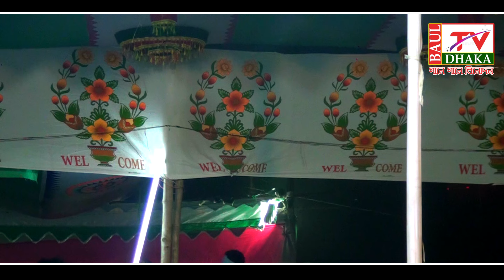স্টেজ গরম করা যাত্রাপালা নিজাম খুনি- পর্ব-3 । Nijam Khoni- Jatra pala ।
Camera & Video Editing :Alamin hossain (rony)
Channel : Baul Tv Dhaka

. বাউল টিভি ঢাকা.. একটি বাউলিয়া মিডিয়া.
আমাদের নতুন আয়োজন. স্বাগতম আমাদের এই চ্যানেলে এক বার ঘুরে আসবেন আর চ্যানেলেটা সাইস্ক্রাইব করতে ভুলবেন না ।। আশা করি আপনারা বিনোদিত হবেন , ভালো লাগলে প্লিজ লাইক , কমেন্ট এবং শেয়ার করবেন ।
বাউল টিভি ঢাকা... একটি বাউলিয়া মিডিয়া, অন লাইন চ্যানেল। এই চ্যানেলটি বাংলাদেশের সাংস্কৃতিক মান কে এগিয়ে নিতে সর্বদা সচেষ্ট । প্রিয় দর্শক আপনাদের সহযোগিতা পেলে এই কাজটি করা আমাদের জন্য আরো অনেক বেশী সহজ হয়ে যাবে । আমাদের চ্যানেলটি অব্যশই সাবস্ক্রাইব করবেন, যারা এখনো সাবস্ক্রাইব করেননি, দয়া করে সাবস্ক্রাইব করে বেল আইকন এ ক্লিক করে রাখুন | একটি কথা মনে রাখবেন সবাই, সাস্ক্রাইব করলেই আমাদের নতুন নতুন ভিডিও পাবলিশ হওয়ার সাথে সাথেই আপনার কাছে নোটিফিকেশন চলে আসবে। আমাদের সাথেই থাকুন ধন্যবাদ সবাইকে।

অনলাইন চ্যানেল বাউল টিভি ঢাকা, পরিচালক মোঃ আল- আমিন হোসেন ||
ঠিকানাঃ- কুশুরা, ধামরাই, ঢাকা ।মোবাইল - 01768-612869